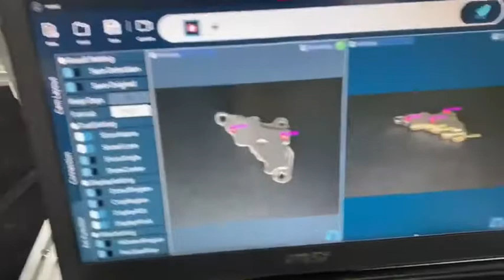HDD Mounting Bracket Defect Detection Using AI | SolVision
SolVision enhances HDD mounting bracket defect detection through advanced AI, ensuring higher standards in electronics manufacturing.

Want a quote?

Try for FREE. Request a proof of concept

Any questions?

Find out more about Solomon's innovative AI and 3D vision solutions

For the latest product updates, company news, and events, join the Solomon AI and 3D Vision mailing list